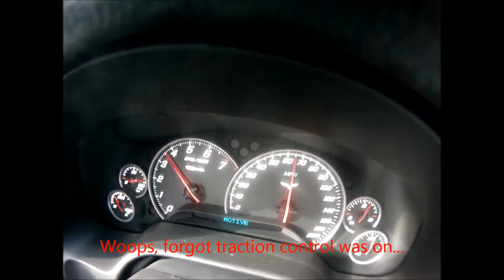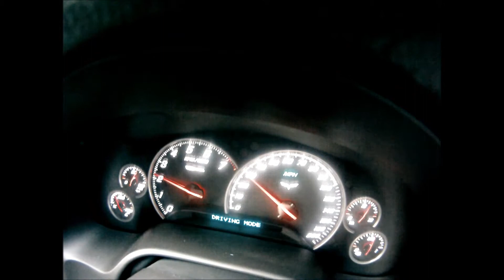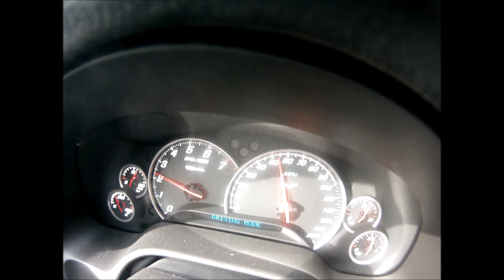C6 Chevy Corvette Z06 Spinning Tire 2nd and 3rd, Tune, Cold Air Intake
C6 Z06 Spinning Tire 2nd and 3rd, Tune, Cold Air Intake. 50 Degree weather is for the birds, no traction at all.